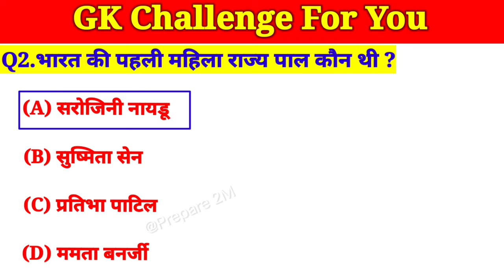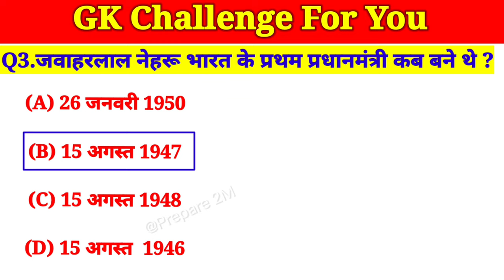भारत में निर्मित प्रथम भारतीय फिल्म का क्या नाम था?gk